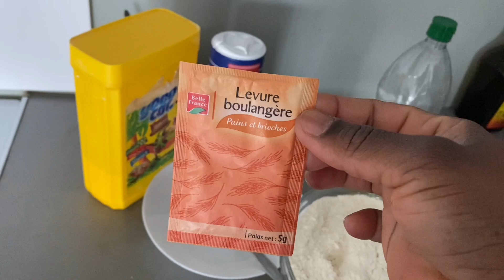APPRENDRE AUX ENFANTS LA CUISINE AVEC LA PIZZA FAIT MAISON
La meilleure manière d’apprendre aux enfants des bonnes manières c’est par commencer à les conscientiser sur leur rapport avec la nourriture,tout ce qu’ils mangent pour le bien de leur corps et la bonne santé.